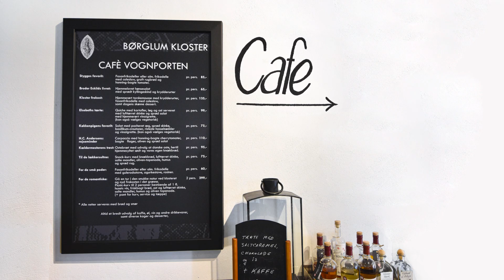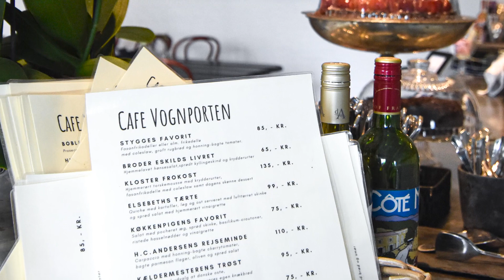Fra kokke-elev til køkkenchef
8. oktober 2021 har kokke-elev Hos Uffe, Natasja Hald Hansen, bestået svendeprøven med guldmedalje og diplomer med udmærkelse fra skolen.
- Større bliver det ikke. Vi er stolte og glade på hendes vegne, lyder det fra Uffe Nielsen, der sammen fruen Lisbet Hansen driver Hos Uffe Teatercaféen i Hjørring, Café Vognporten på Børglum Kloster og Restaurant Den Gamle Smedie på Børglum Bakke.
Natasja har fået ansættelse på Bistro V i Hjørring som køkkenchef, og vi ønsker hende alt det bedste.